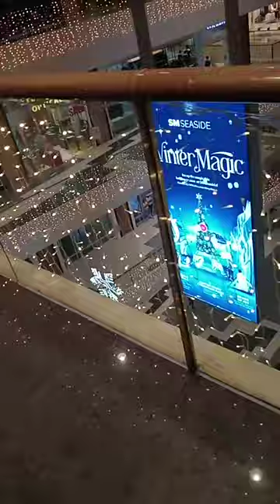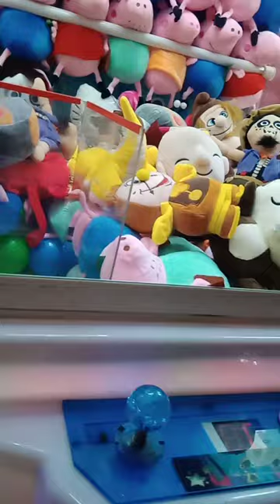pumonta kami sa SMSeaside|Ginasvlog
pumonta kami sa smseasidecebu at ito Yung ginawa Namin.